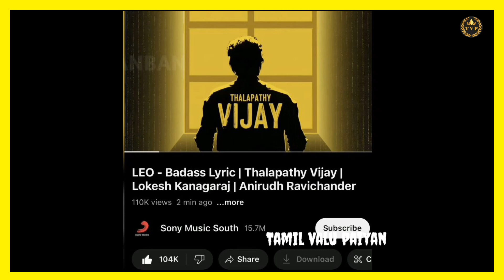Leo second single : Badass lyric video out now/Thalapathy Vijay/lokesh kanagaraj/anirudh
Leo second single: Badass lyric video out now